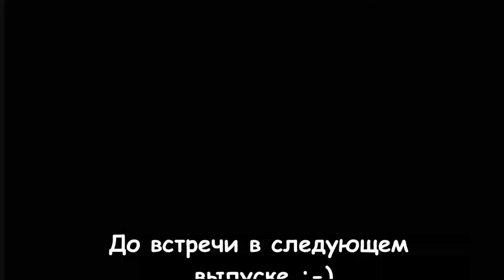Джангл Аква Парк Хургада / Jungle Aquapark Albatros. Обзор аквапарка!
Выражаю огромную благодарность, туристическому агентству Elish Tour и лично Елене Шрубенко, За предоставленный прекрасный отдых, внимание, понимание и уважение по отношению к нам! Я, однозначно рекомендую и благодарю Элиш Тур за прекрасно проведённое время! Сайт агентства